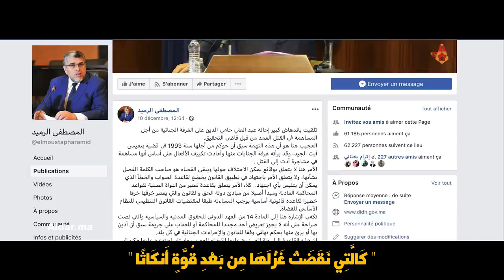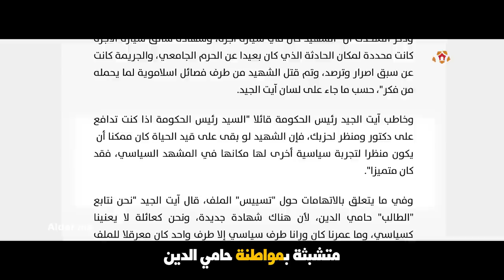آيت الجيد بنعيسى.. ومأزق إخوان حامي الدين